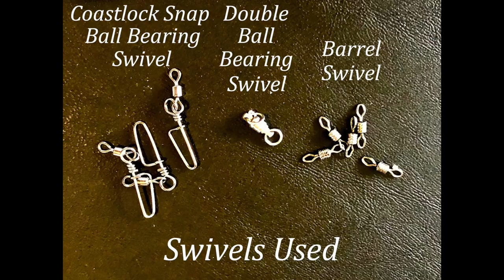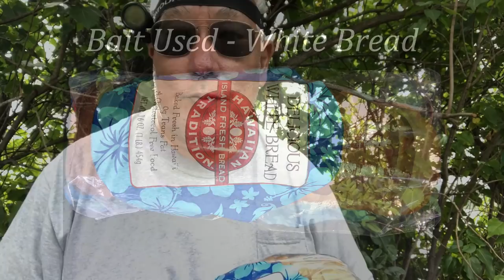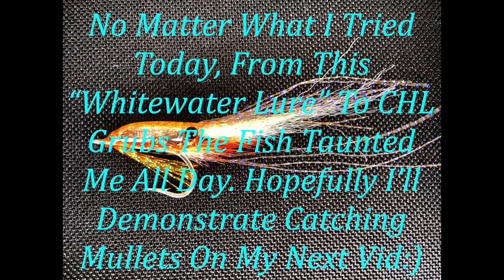Mullet Fishing Leader System!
My Simple Mullet Fishing Rig!

Does this rigging system work for catching mullet? Yes it does. Did it work today? Nope, the mullets got me today. Lol!

I may not have caught anything today but this type of leadering system does work. Been using this method of catching mullets from the shoreline for years. I learned doing this off Wailupe Point off Honolulu, Hawaii. Mullets don't "hit" lures or baits like most other fish do, rather they're like vacuum cleaners. I watch them suck in clumps of seaweed, then spit it out again after digesting whatever algae or organisms they just separated from the seaweed.

Mullets will eat the white part of bread. I'll show you what works for me. I'll demonstrate how i put my rigs together & the materials needed. Using nets or spearing them is faster, but certain areas do have laws regulating this species. Here in Hawaii mullet season is closed between December-March during mating season & the legal minimum size is 11in. You'll need to check your areas restrictions, if any first.

Sorry to say i had a bad day. Clearly there were fish around but nothing was hitting the bread. I then tried grubs & live crab for anything but still nothing. I did get my 4in CHL grub destroyed by a fish (my high-point of the day). When they do bite, it's a early day for me as i'm going home to clean mullet to be steamed.

I'll try again maybe next week, for whatever reason fish do have a "biorhythm" they follow. Some weeks are awesome while others are lean. Mullet fishing does require great patience (mine disappeared today, lol). For today i used a Okuma 10'9" T40X Drift Rod with a Shimano Stradic 3000.

Okuma Fishing Tackle Tx-C-922M T-40X Lightweight Graphite Salmon/Steelhead Casting Rods, 40-Ton by Okuma
by Okuma

Shimano Stradic C3000HG STC3000HGFK Compact Spinning Fishing Reel With Front Drag

Seaguar STS Trout/Steelhead Fluorocarbon Leader Fishing Line, 4-Pound/100-Yard, Clear

12 2'' Fishing Bobbers Oval Floats Flo- Orange Weighted Foam Snap on Float

Apple iPhone 8 Plus 5.5", 256 GB, Fully Unlocked, Silver